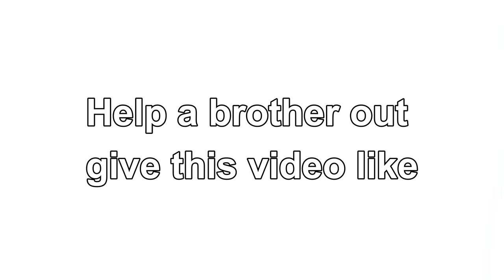Transparent Boat In Cabos San Lucas Mexico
Cabos San Lucas Mexico  - I took a ride in a clear transparent boat in Cabo San Lucas Mexico to check its beaches and other popular tourist destinations.

Cabo San Lucas is a resort city on the southern tip of Mexico's Baja California peninsula, is known for its beaches, water-based activities, and nightlife.